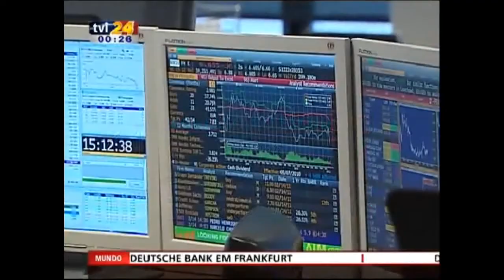Como iremos viver se o euro acabasse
Os bancos fechavam as portas, as fronteiras seriam controladas. Este seria o primeiro acto da saída do euro. A moeda desvalorizaria, disparava a inflação e o desemprego. E chegaria mais austeridade.